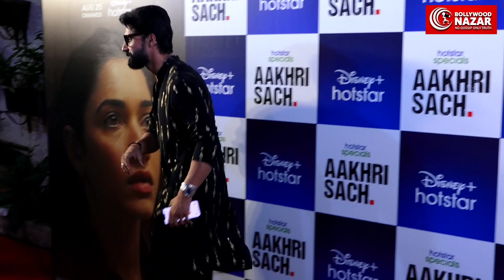A Special Celebrity Screening For Upcoming Show Aakhri Sach